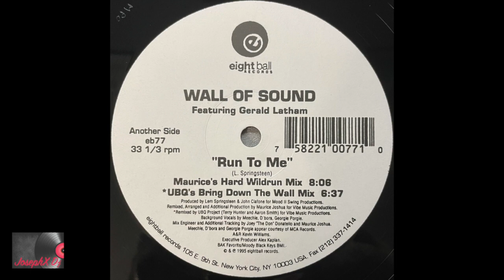Wall Of Sound Featuring Gerald Latham – Run To Me (UBQ's Bring Down The Wall Mix)